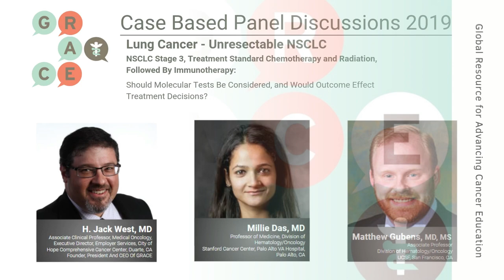Case Based Panel Discussion - Stage3 NSCLC Should We Do Molecular Tests? Effect Treatment Decision?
Dr's. H. Jack West, Millie Das and Matthew Gubens sat down to discuss treatment options for Stage 3 NSCLC.  In this video they discuss whether or not for a Stage 3 patient with a diagnosis of non small cell lung cancer should have molecular testing done, and whether the results would effect what treatment they might receive.